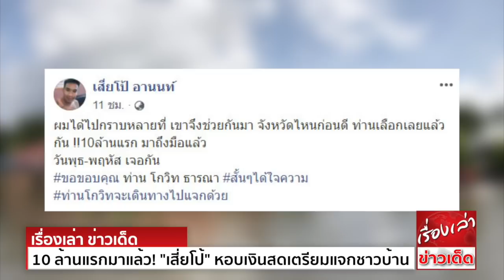10 ล้านแรกมาแล้ว! "เสี่ยโป้" หอบเงินสดเป็นฟ่อน เตรียมแจกชาวบ้าน 10 จว.น้ำท่วม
10 ล้านแรกมาแล้ว! "เสี่ยโป้" หอบเงินสดเป็นฟ่อน เตรียมแจกชาวบ้าน 10 จว.น้ำท่วม

จากกรณีน้ำท่วมใหญ่หลายจังหวัดในภาคอีสาน ทำให้พี่น้องประชาชนได้รับความเดือดร้อนอย่างหนัก โดยประชาชนจำนวนมากได้พากันบริจาคเงิน เพื่อช่วยเหลือผู้ประสบภัย
ทั้งผ่านช่องทางของรัฐบาล และผ่านบัญชีของ บิณฑ์ บรรลือฤทธิ์ นักแสดงชื่อดัง ที่ล่าสุดมียอดเงินเกือบ 400 ล้านบาทแล้ว
ล่าสุด เสี่ยโป้ อานนท์ เน็ตไอดอลชื่อดัง ประกาศผ่านเฟซบุ๊กส่วนตัว จะนำเงินที่ตนได้มาจากบริษัทในต่างประเทศ จำนวน 100 ล้านบาท
มาช่วยประชาชนที่ประสบภัยในภาคอีสาน 10 จังหวัด จังหวัดละ 10 ล้านบาท โดยเสี่ยโป้บอกว่า “ผมได้ไปกราบหลายที่ เขาจึงช่วยกันมา จังหวัดไหนก่อนดี
ท่านเลือกเลยแล้วกัน 10ล้านแรกมาถึงมือแล้ว วันพุธ-พฤหัส เจอกัน
โดยเสี่ยโป้ได้เผยผ่านเฟซบุ๊กส่วนตัวว่า เงิน 100 ล้านบาท ที่จะได้รับจากบริษัทในต่างประเทศ ส่วนตนไม่รู้ว่าเงินนี้มันจะบาปอย่างไร เพราะในต่างประเทศ
ถูกกฎหมาย โดยตนจะแบ่งเงินไปช่วยพี่น้องภาคอีสานที่น้ำท่วม จังหวัดละ 10 ล้านบาท แม้ว่าจะน้ำลดแล้ว แต่เงินจำนวนนี้จะช่วยเยียวยาจิตใจของคนภาคอีสานได้
ตนก็แค่เด็กวัยรุ่นคนหนึ่ง ซึ่งมีปัญญากราบขอร้องเขามาได้เท่านี้ โดยเจ้าตัวได้ไปขอมาจากหลายที่รวมๆกันอีกด้วย  ซึ่งก็มีชาวเน็ตคอมเมนต์แสดงความชื่นชมเป็นจำนวนมาก